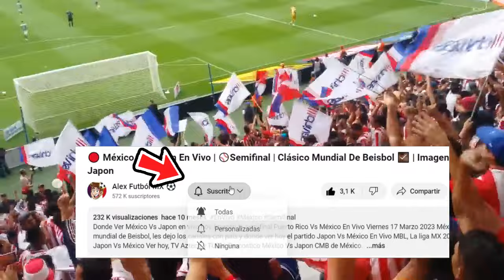🔴 En Vivo: Chivas Vs Forge fc ⚽ Concachampions 2024 ✅ Fox Sports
Ver,ver Chivas Vs Forge en vivo hoy, el martes 13 de febrero. Donde ver Chivas Vs Forge Concachampions 2022, en que canal ver, hora, día, en vivo les dejo los canales con país y donde ver hoy el partido chivas vs forge, en vivo Concachampions, Chivas Vs Forge, previas al partido, chivas vs forge, en vivo, fox sports chivas vs forge, gol de Chivas, Gol de Chivas, Gol.

Chivas Vs Forge en vivo Donde ver chivas vs forge En Vivo martes 13 de febrero. chivas vs forge, les dejo los canales con país y donde ver hoy el partido chivas vs forge En Vivo, Concachampions 2023, chivas vs forge, Pronostico chivas vs forge por la señal de chivas vs forge fox sports o fox sports 2.